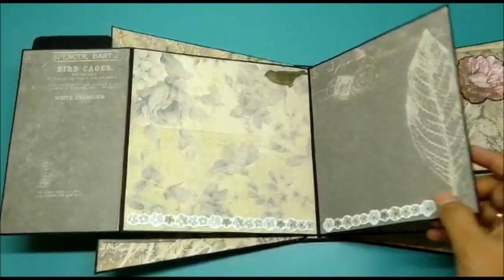Photo Album (Purse shaped)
Holding more than 30 photographs, here is another scrapbook/ photo album that will perfectly cherish the memories pasted in it. Crafted in the exterior of a purse, this can make for a stylish and spunky gift.